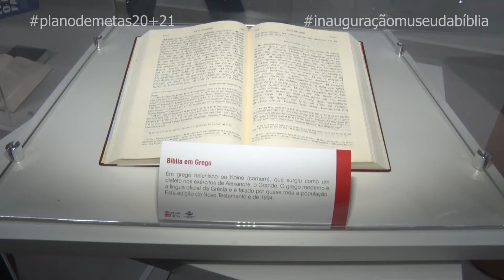PARNAÍBA DIVULGA PLANO DE METAS E INAUGURA MUSEU DA BÍBLIA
- Santana de Parnaíba tem noite marcada pela divulgação do Plano de Metas 20+21 e pela inauguração do Museu da Bíblia no Centro de Eventos. Confira!